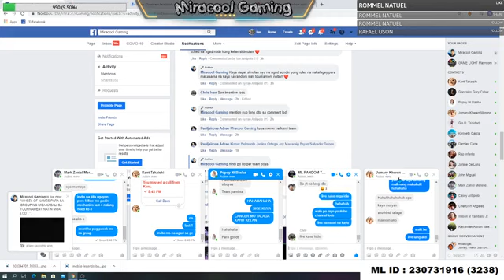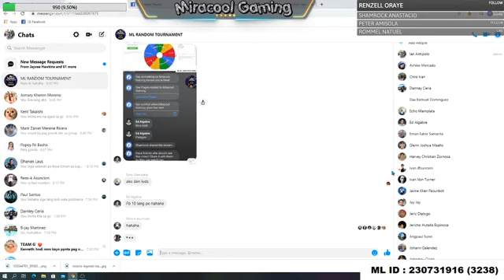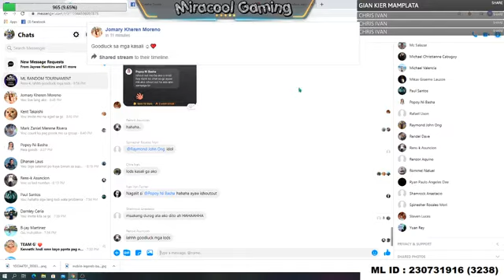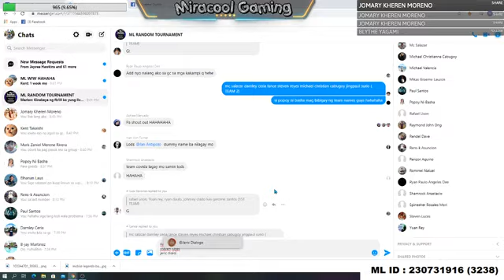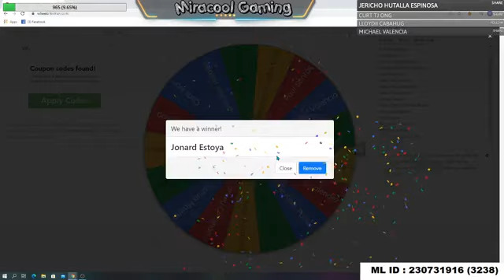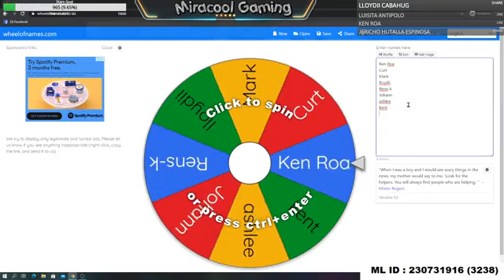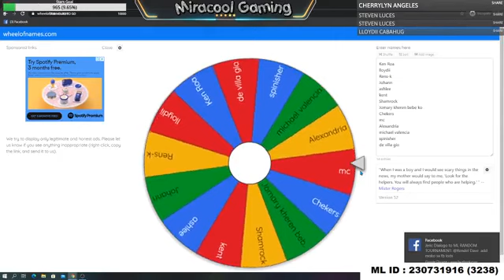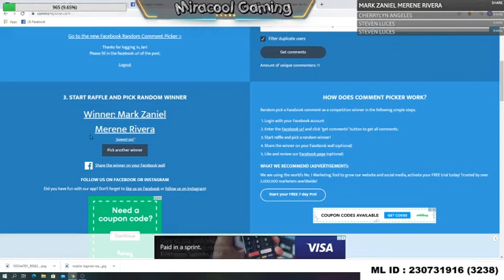WHEELS OF NAME PARA SA GROUP NG MGA KASALI NG TOURNAMENT / MIRACOOL GAMING & USBAW TV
Miracool Gaming en Usbaw Tv